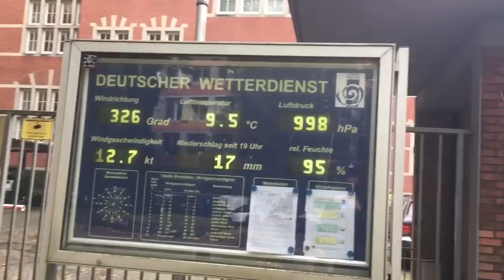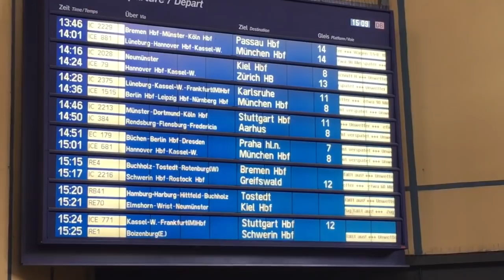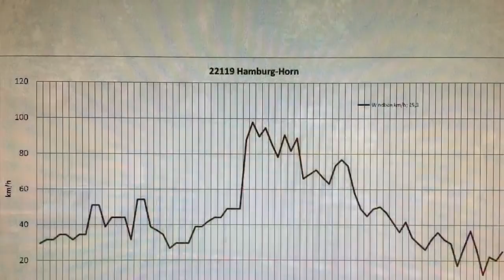Sturmtief XAVIER tobt über Hamburg 05.10.2017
Orkanartige Windböen sorgen für Chaos in Hamburg  und Region.

Am Donnerstagmittag den 05.Oktober gegen 13 Uhr erreichten die Windböen des Orkantiefs XAVIER die Hansestadt und die Sturmböen legten zahlreiche Bäume nieder, riss Gerüste aus der Verankerung, Sonnenschirme und Stühle flogen durch die Luft. Die Hamburger Feuerwehr hatte am Donnerstag 2216 Wetterbedingte Einsätze, am Freitag kam knapp 180 weitere dazu. Leider wurde im Stadtteil Horn ein Auto vom Baumerschlagen wo sich zwei ältere Damen befanden, die Beifahrerin verstarb noch an der Unfallstelle. Mehr Glück hatte ein Mann in der Pinneberger Chaussee in Eidelstedt, der eingeklemmte Mann konnte durch die Feuerwehr befreit werden. In der Knoopstraße in Harburg Rieß ein großer Ast ab und begräbt zwei Frauen unter sich. Die ältere Frau erleidet dabei lebensgefährliche Verletzungen am Kopf.
Am Hamburger Airport musste eine Maschine nach 2 missglückten ladeversuche nach Brüssel ausweichen. An der S-Bahnstation am Flughafen sammelten sich wie an allen anderen Stationen der U und S-Bahnen die Menschen, da der komplette Nah und Fernverkehr eingestellt wurde. Zwei Züge der U-Bahnlinie 2, mussten bei Billstedt Evakuiert werden durch die Hochbahn und der Feuerwehr, verletzte wurde dabei keiner. Insgesamt zählte die Feuerwehr bis zum späten Abend 10 schwerverletzte.

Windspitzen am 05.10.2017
109,0 km/h HH-Veddel  99,0 km/h HH-Altstadt
107,0 km/h HH-Bergedorf 96,0 km/h HH-Rahlstedt
103,0 km/h HH-Farmsen 95,0 km/h HH-Neugraben
101,0 km/h HH-Fuhlsbüttel 91,0 km/h HH-Horn
101,0 km/h HH-Billstedt  89,0 km/h HH-Wandsbek
98,0 km/h HH-Finkenwerder 76,0 km/h HH-Rotherbaum